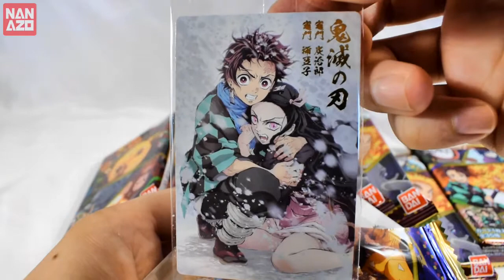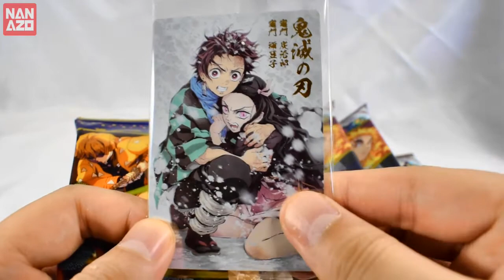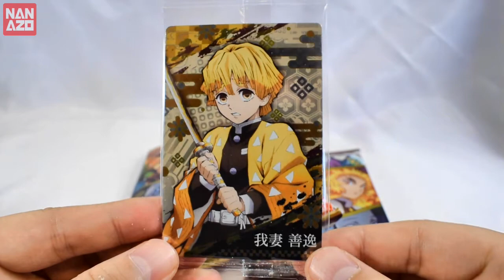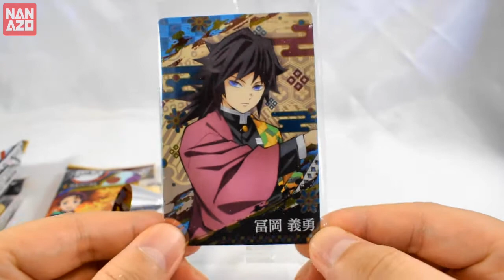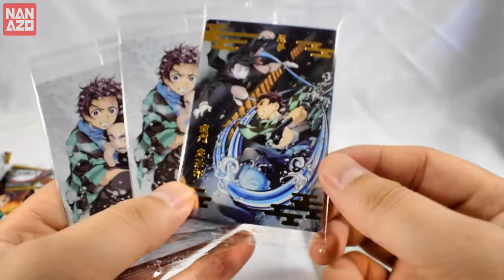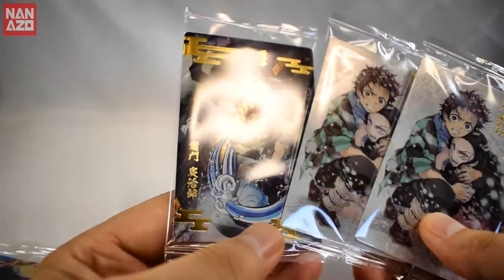【推しの義勇さんは出るか！？】鬼滅の刃ウエハース3を開封！！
みなさん、元気にしとうね？
「ななぞう」です！
今回は、「鬼滅の刃ウエハース3」を開封しました！
ウエハースおいしいね！

Twitterもよろしくおねがいします！